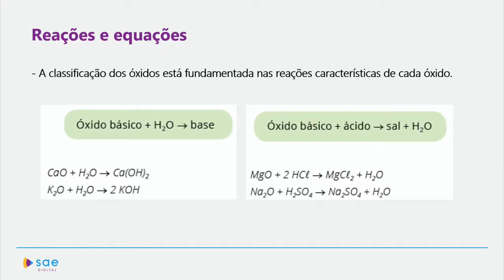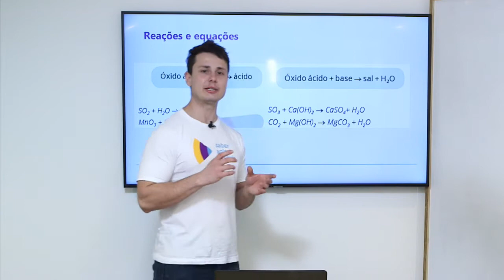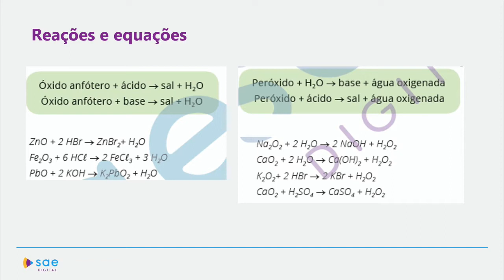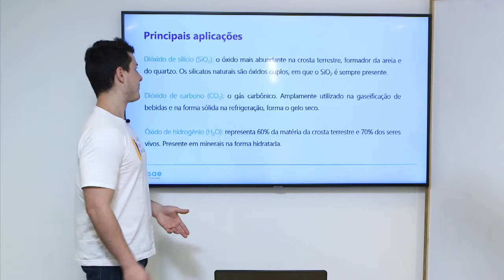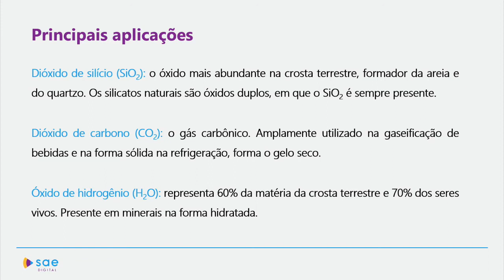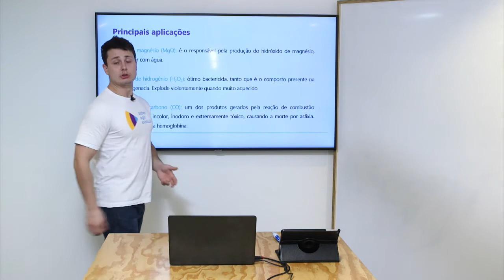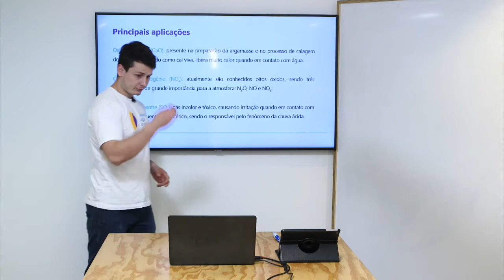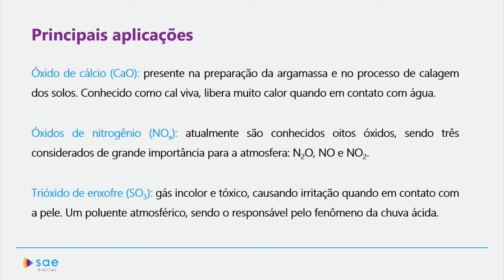1ª série I Química I Óxidos II I Aula 02